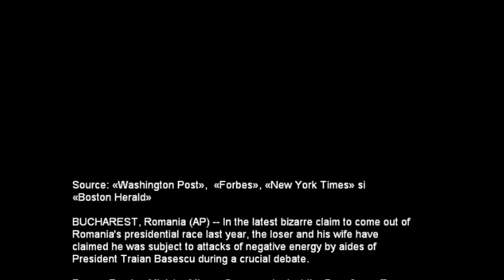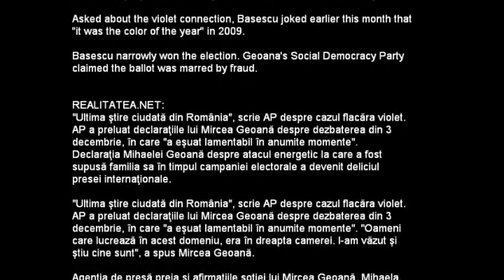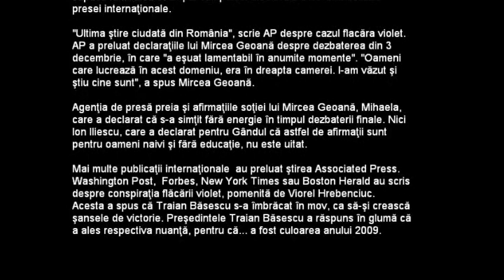Associated Press about Mircea Geoana and the purple flame